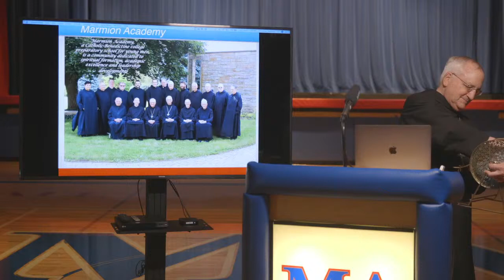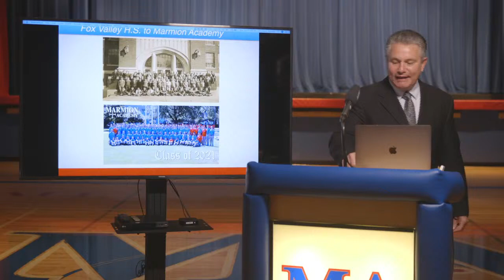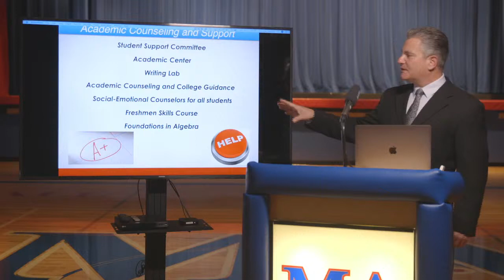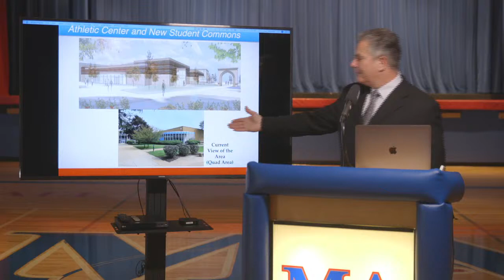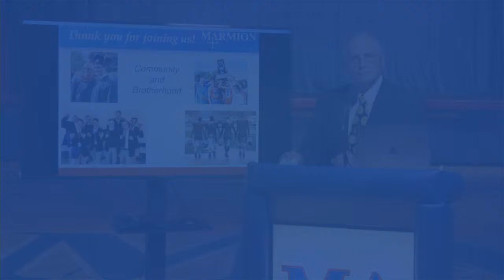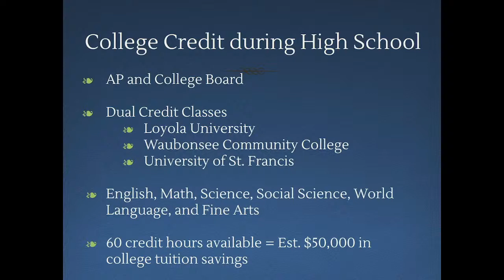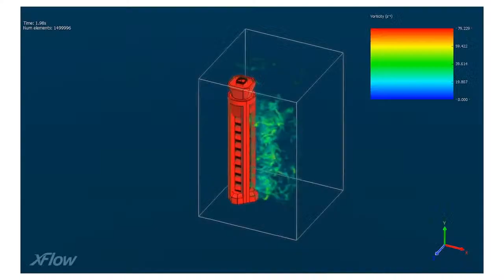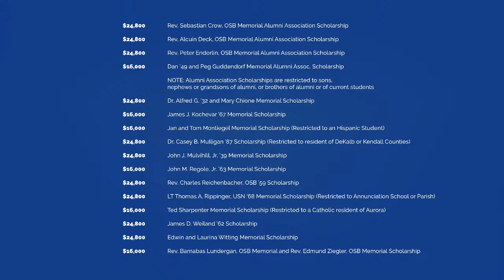Marmion Virtual Fall Open House 2020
All 5th-8th grade families are invited to join us on Sunday, Nov. 1 at 1:00 PM for our Virtual Open House. We will showcase the many advantages of a Marmion education and its academic, athletic and extracurricular programs.

Video presentations will elaborate on the following:

Introduction of several Administration, Faculty and Staff
Spiritual Formation and Benedictine Influence Overview
Academic Excellence Highlights
Leadership Development Models
Student Testimonials
COVID-19 Hybrid Learning Model
Athletics, Fine Arts, and Co-Curricular Activities… and much, much more

Additional details on how to join the virtual open house will be available soon. RSVP and we will email you the details as they become available.

Primary Contact
Bill Dickson
Director of Admissions